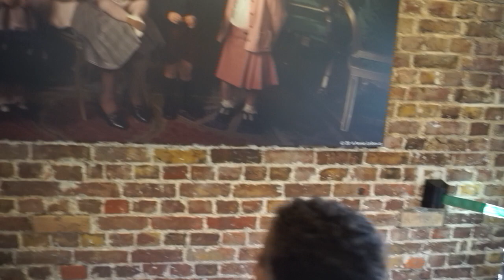🏰WINDSOR AU CHÂTEAU DE LA REINE 🏰 [UK FRENCH FAMILY VLOG] 60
Aujourd'hui nous visitons le château de la reine à Windsor en famille.
Nous profitons de cette belle journée ensoleillée

🎙️ Le lien pour nous écouter en replay lors de notre passage à la radio dans l'emission "Bouche à Oreille"

 ♥️ Je filme avec :